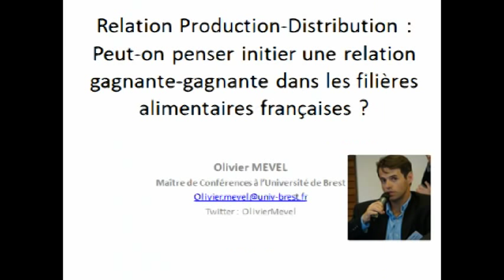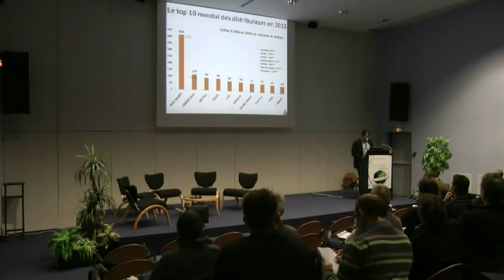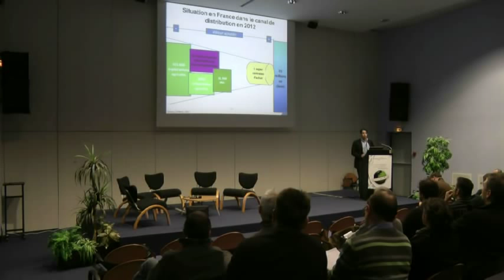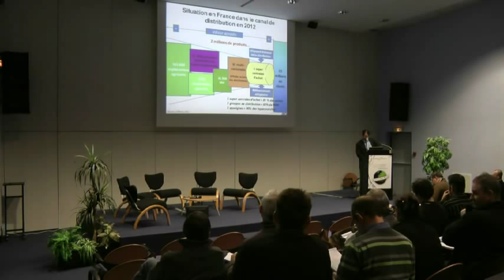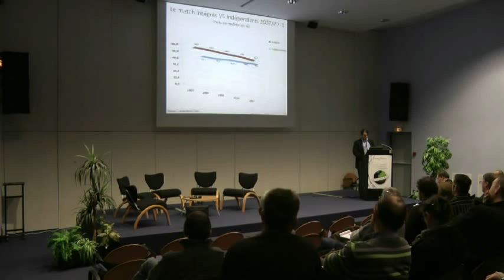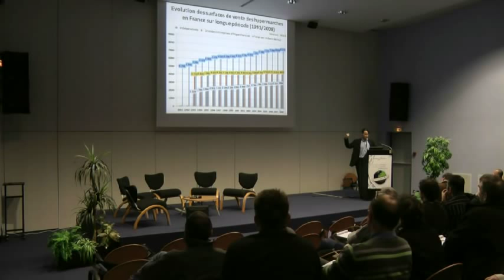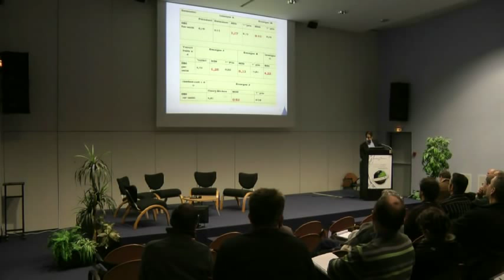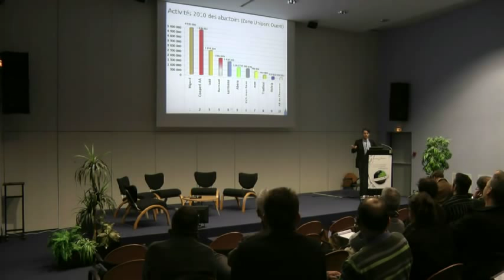Olivier Mével Relation production distribution Hypor Conférence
A l'occasion de le première Hypor Conférence qui s'est tenue au Zoopôle de Ploufragan, tout près su siège de Hendrix Genetics, dont fait partie Hypor France, Olivier Mével, chercheur enseignant à l'Université de Bretagne Occidentale, fait état des relations de distribution et de la production. Grâce à une analyse pointue, il nous livre les pistes qui permettent d'établir une relation gagnant-gagnant entre les producteurs et les distributeurs.